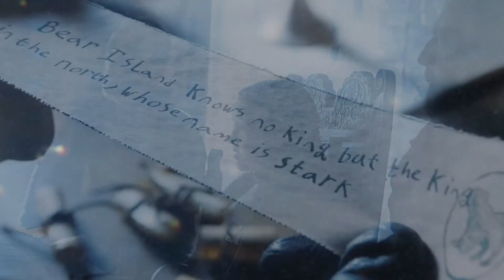Bella Ramsey, the Cachets of The Last of Us and Game of Thrones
The Last of Us, Last of Us Reaction, Bella Ramsey, Game of Thrones

bellaramsey , the young and talented actress, has garnered a lot of attention in the entertainment industry for her captivating performances. In this video, we will delve deeper into the two most popular roles played by Bella Ramsey, Lyanna Mormont in gameofthrones and Ellie in thelastofus , and explore how her acting prowess brought these characters to life on screen.

As Lyanna Mormont in Game of Thrones, Bella Ramsey showcased her commanding presence and made a lasting impression on audiences. Despite her young age, she played the role of the fierce and unyielding Lady of Bear Island with great conviction, earning praise from fans and critics alike. Her performance as Lyanna Mormont was nothing short of brilliant and further established her as a rising star in the industry.

The Last of Us reaction to Bella Ramsey's portrayal of Ellie was equally phenomenal. Her emotional depth and portrayal of the character's vulnerability struck a chord with fans of the videogame . Bella Ramsey's ability to connect with the audience and bring out the character's complexities was truly remarkable. Her portrayal of Ellie was so powerful that it left many fans in awe and wanting more.

Bella Ramsey's talent as an actress is undeniable, and she has proven that time and again with her performances. Her roles in Game of Thrones and Last of Us have further solidified her position as one of the most promising actresses of her generation. Her ability to capture the essence of her characters and make them her own is truly remarkable, and we can't wait to see what she does next.

In conclusion, Bella Ramsey is a rising star in the entertainment industry, and her performances as Lyanna Mormont in Game of Thrones and Ellie in The Last of Us have left a lasting impact on audiences. Her ability to bring these characters to life with her incredible acting talent is nothing short of extraordinary. We can only expect great things from this young and talented actress in the future.

About Streaming Addicts

📽 Videos about The Last of Us, Last of Us Reaction, Bella Ramsey, Game of Thrones
✍ Written, voiced, and produced by Streaming Addicts